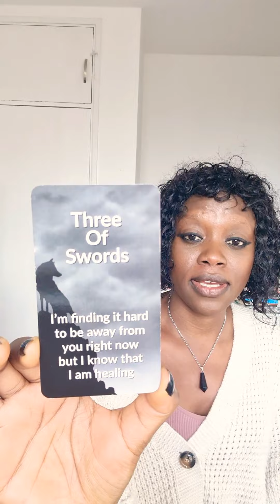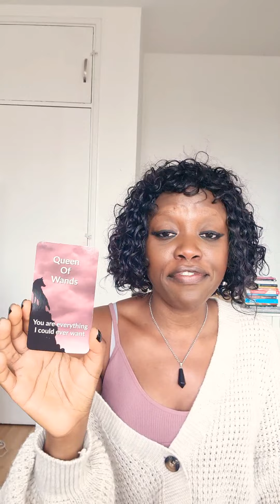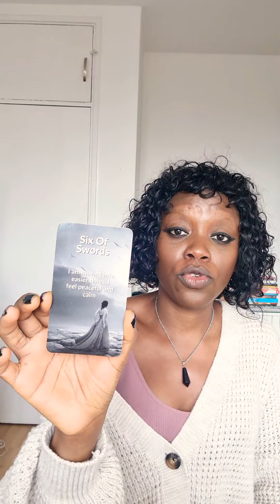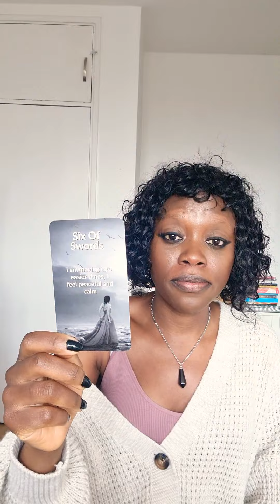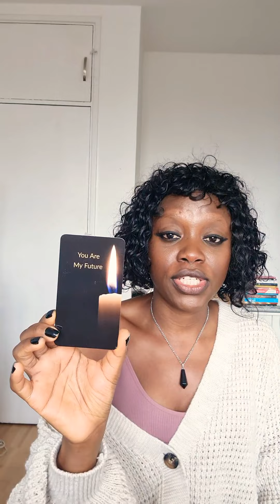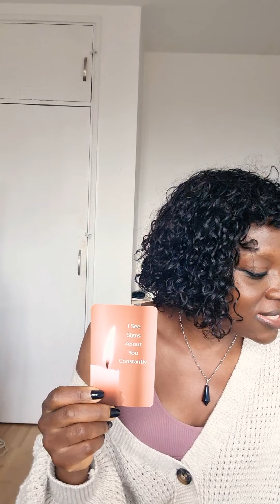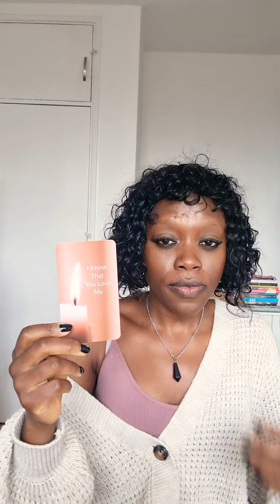DM and DF messages to each other💗💕TWIN FLAMES🕯🕯💛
What the DM and DF would like to say to each other.

I work with the Angels to bring you daily messages of love, encouragement and support to help you on your Twin Flame journey.

SERVICES:
To read my most recent blog post Twin Flames: Inner Work and Healing, the Pathways to Union

For a 1 on 1 sessions on Zoom for the TWIN FLAME INNER WORLD DEEP DIVE SESSIONS and the REGAIN YOUR POWER Sessions, contact me for more details via my email or contacts tab on my website.

Cards Used by Liz Harrison
Divine Masculine Messages Tarot
Divine Feminine Messages Tarot
Divine Masculine Messages of Love
Divine Feminine Messages of Love